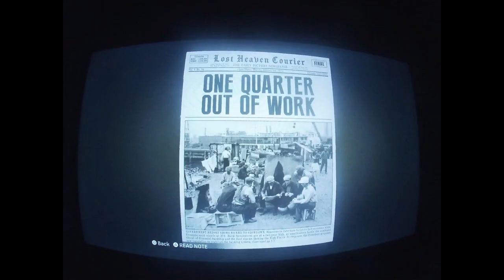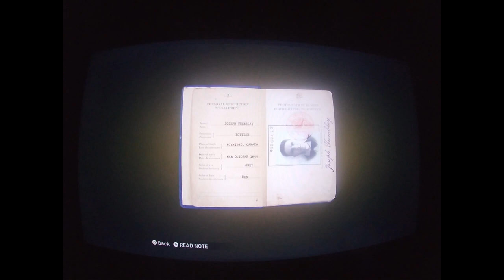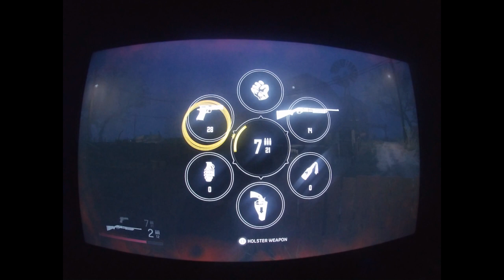mafia Definitive edition game play